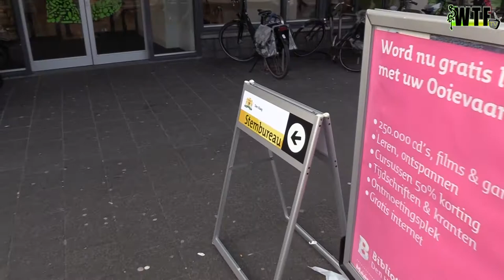Mobiele stembureaus Den Haag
Vandaag zijn de gemeenteraads verkiezingen. Uiteraard gingen wij weer op pad voor jullie om daar wat over te laten zien. Vandaag waren vooral de mobiele stem bureaus in de aandacht.